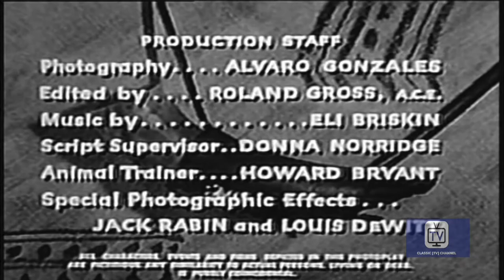Sheena: Queen of the Jungle | Volume 2 | Episode 3 | Leopard Men (1955)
A woman protects the beasts and the natives in a jungle in the Congo.

Director: Carl K. Hittleman
Starring: Irish McCalla, Christian Drake, Neal the Chimp

Cast
Irish McCalla as Sheena
Christian Drake as Bob Rayburn
Neal the Chimp as Chim
Virgil Richardson as Rafik
Lee Weaver as Lagi
Enrique Lucero as Ancient One